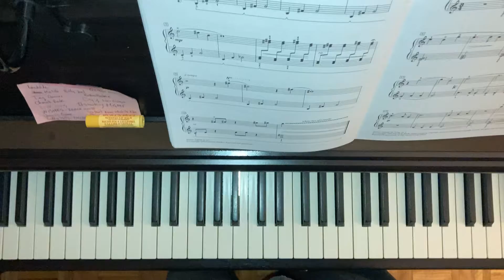Mountain Melody Dello Joio SLOW PIANO TUTORIAL